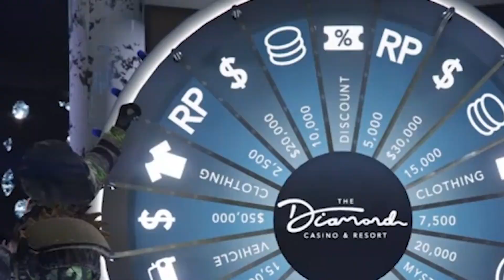Grand Theft Auto V Online - Going Toxic All-Day with Karlifornia (Ep.11)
The hilarity, mayhem, hijinks, shenanigans and out right griefing continues here on Going Toxic All-Day, with our hero Karlifornia in Episode 11 on GTA V Online - and continues his assault on the citizens of Los Santos, as well as all the innocent players trying to enjoy the game. Not on his watch.

WE GOT MERCH!
The WZWA Network is a platform for up and coming content creators to be able to collaborate and come together for the sake of wrestling video games. Presented by Monet, Karlifornia, Jooseyboy, Hogsley, Fluffy & BladeJST.
INSIDERS EDGE PODCAST AUDIO!
IRC: on Rizon @ # WZWANetwork
Habbo Hotel Room: WZWA Network HQ